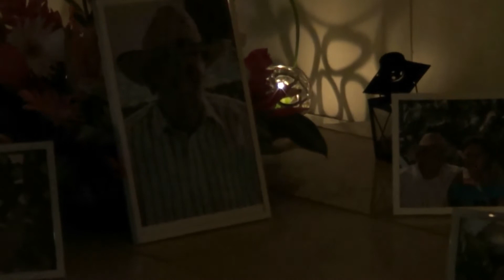Un tamara (crémaillère polynésienne)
Un tamara unique, préparé par Vaite et Alain en souvenir du papa.